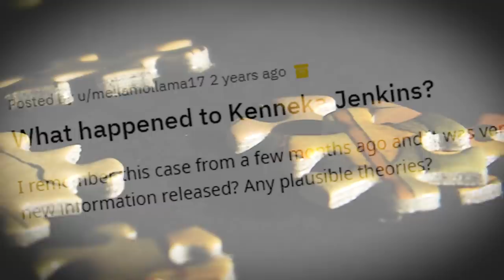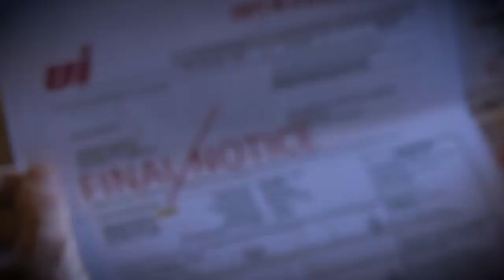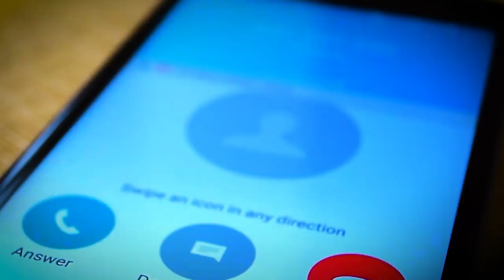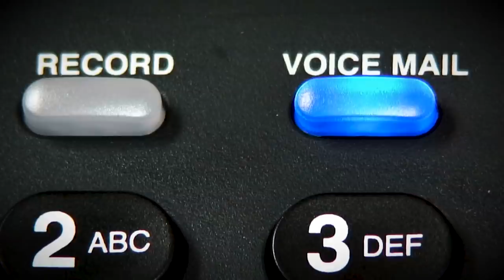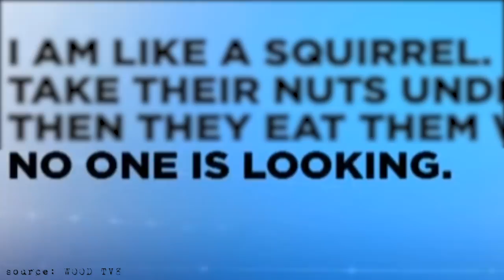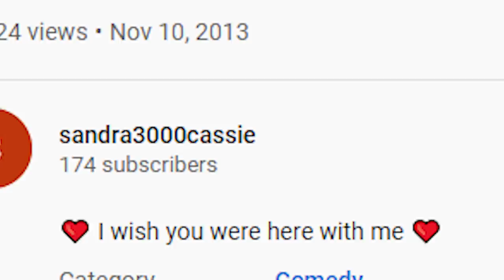3 Extremely Creepy Unsolved Mysteries Caught On Camera | 3 True Stories of Missing Persons Cases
Today, we're covering the true stories of 3 extremely creepy unsolved mysteries caught on camera. From an unsettling and scary disappearance in the midst of a party to a man who somehow vanished in the middle of Las Vegas, these mind-boggling and unexplained true stories will certainly leave you scratching your head. While no one spotted these missing people just as they were about to disappear, they were caught on camera - two on CCTV and one on surveillance footage - documenting their last moments before vanishing. While some cases on this countdown list are considered solved, there are still many questions that remain unanswered. Internet sleuths point to the strange clues and circumstances surrounding these 3 cases. What do you think about these extremely creepy unsolved mysteries that were somehow caught on tape? Let us know your theories in the comments below.